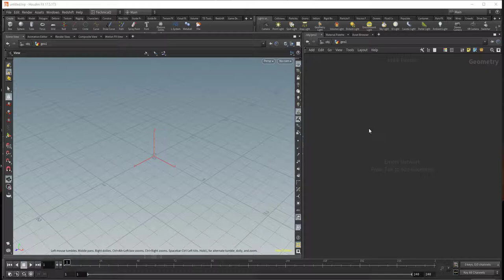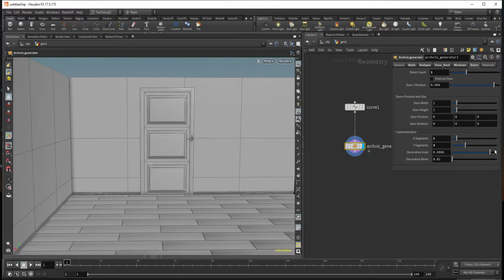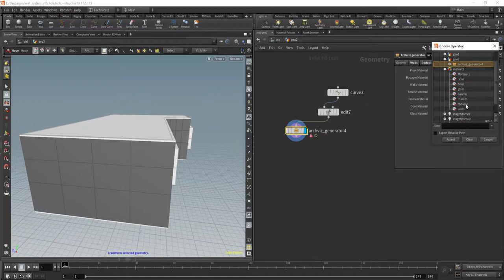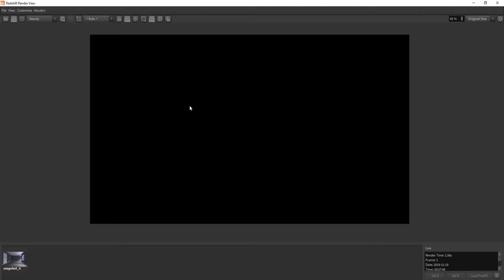Archviz Generator HDA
ArchViz Generator for Houdini

ArchViz Generator HDA ha sido creado con Houdini Indie y funciona perfectamente en 3DSMAX y Maya(testeado) via Houdini Engine. Solo dibuja una curva y puedes customizar todo, anchura y altura de las paredes, puertas, ventanas, etc.. Incluye marcos de ventanas procedurales, suelo procedural, puerta procedural y puedes añadir tus propios modelos si lo deseas. Todo con uvs y con una pestaña de materiales para añadirlos rapidamente.

HDA abierto para poder ver todo el trabajo realizado.

Gracias.